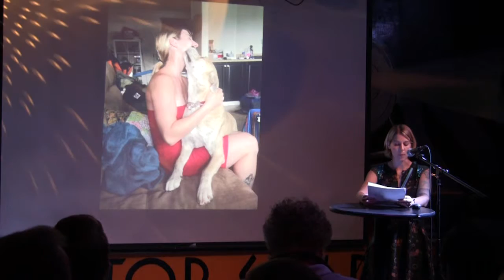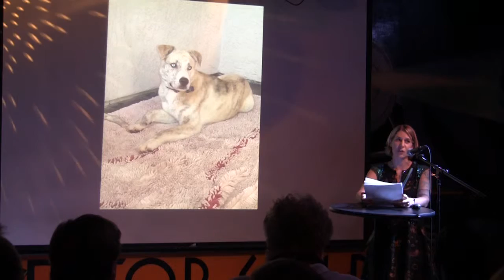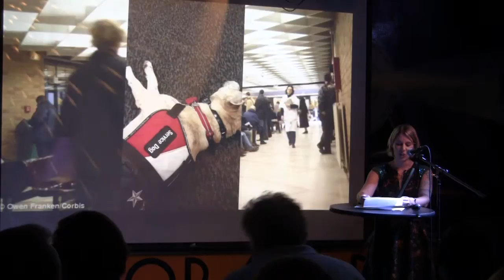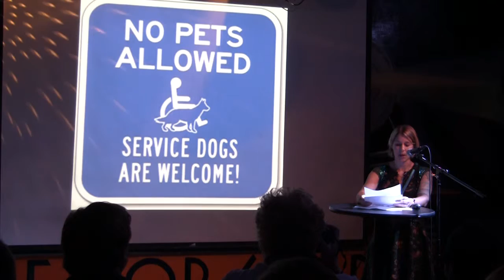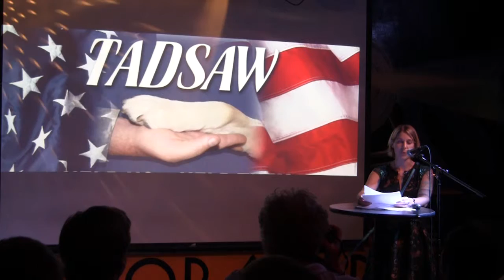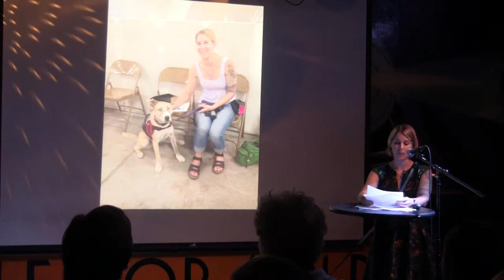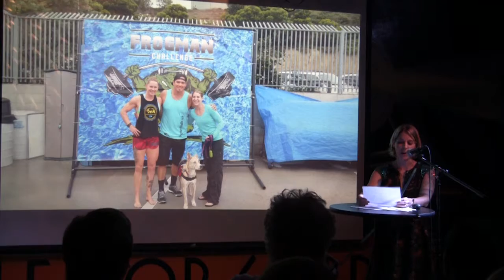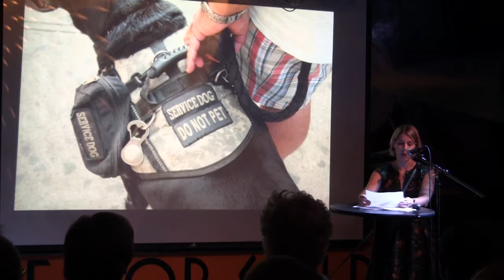"49 Steps to Owning a Service Dog" -Tenley Lozano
Performances from the June 2015 showcase of veteran writers at, "Incoming Live" at The Whistle Stop.